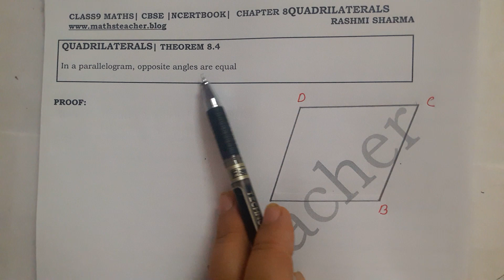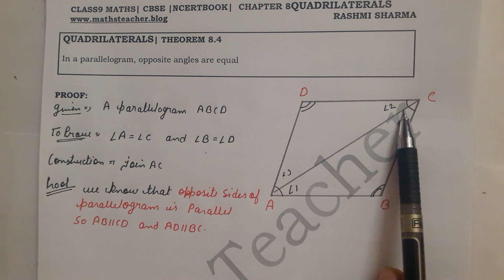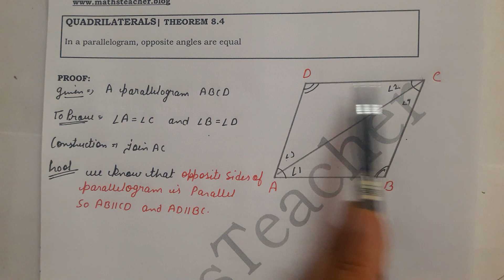Theorem 8.4 Class 9 Maths Quadrilaterals Chapter 8 NCERT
In a parallelogram, opposite angles are equal